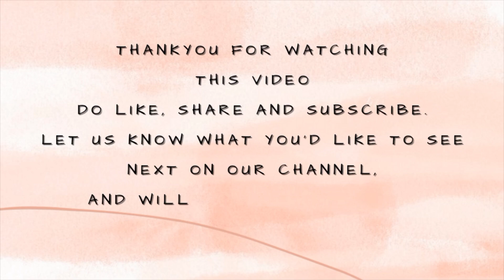Goan Prawn Okra Mango Curry | Sungtachi Kodi | Goan Prawns Raw Mango Curry | Sungtache Hooman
Thank you for stopping by here.🩷

🩷 Ingredients ; -

~ For Marination
250gms Prawns
1/4tsp Turmeric Powder
1/2tsp Salt

~ For Curry Masala
1 cup fresh grated Coconut
5 Kashmiri Chilies
5 dried Button Chillies
1/4tsp Turmeric Powder
1tbsp Coriander Seeds
1/2tsp Cumin Seeds
1 small Onion
3 Garlic cloves
marble sized ball of Tamarind

~ For Curry
2tbsp Oil
1 large Onion
Water as required
10 Lady Fingers / Okra
1 med Raw Mango
2 Green Chillies

🩷 Some Delicious Recipes for you to check out ; -

xoxo
Colleinda Fernandes 🩷